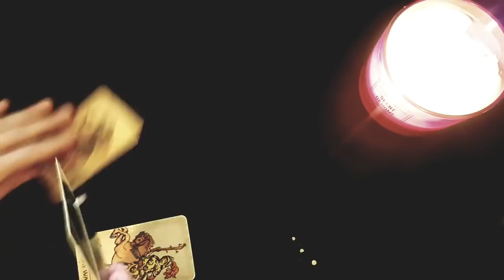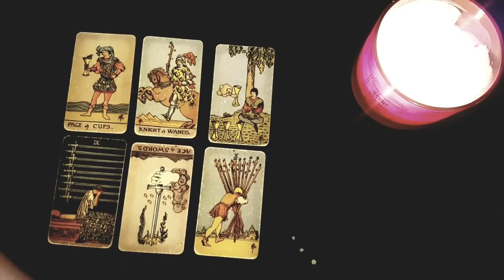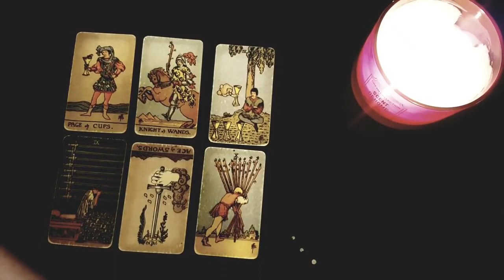SAGITTARIUS ❤️ OMG! THIS IS THEIR TRUE FEELINGS FOR YOU ❤️THEIR CURRENT THOUGHTS OF YOU❤️AUGUST 2023